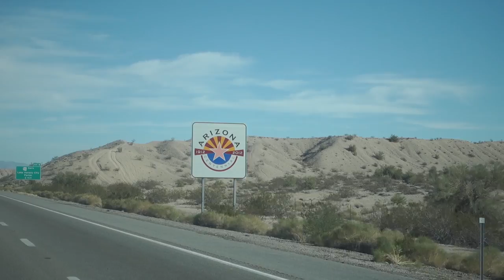Dirtbike + Van = Love - Baja or Bust 32